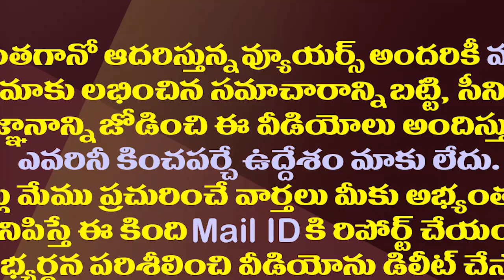టీడీపీలో పదవి వచ్చిందో లేదో ఆ ఇద్దరికీ ఇలా షాక్| Cases Filed on These TDP Parliamentary Presidents